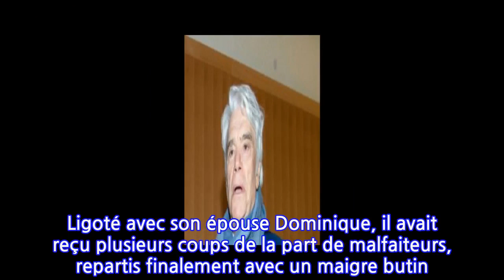Bernard Tapie dans un état « pas terrible » : les nouvelles peu rassurantes de...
Bernard Tapie dans un état « pas terrible » : les nouvelles peu rassurantes de son...
Atteint de nouvelles tumeurs, Bernard Tapie a vu son état de santé se dégrader ces dernières semaines. C'est ce que confirme son ami Franz-Olivier Giesbert, qui a donné de ses nouvelles sur les ondes de RTL, ce jeudi 10 juin.Le combat contre la maladie s'intensifie. Atteint d'un cancer de l'estomac et de l'œsophage, Bernard Tapie a vu son état s'empirer ces dernières semaines. Comme l'a révélé le journaliste Pascal Praud, il a même demandé le report de son procès en raison de nouvelles tumeurs au niveau de la peau, des reins et du cerveau. Pour y remédier il s'est donc soumis à un nouveau traitement, qui a manifestement de lourdes répercussions sur son métabolisme. "Je suis cassé complet ! Huit heures par jour au lit, j'ai l'air d'avoir 100 ans... Ce protocole, c'est un programme très lourd, un truc expérimental. Plus rien ne marche avec les traitements classiques", a lui-même confié le mari de Dominique dans les colonnes de Paris Match. Mais en ce jeudi 10 juin, c'était au tour de son proche ami Franz-Olivier Giesbert de donner de ses nouvelles. Lui, qui vient de sortir le livre Bernard Tapie - Leçons de vie, de mort et d'amour aux éditions Presses de la Cité, était invité sur les ondes de RTL.Transparent concernant l'état de santé de Bernard Tapie, Franz-Olivier Giesbert n'a pas caché qu'il vivait des moments très difficiles. "C'est pas terrible, il passe beaucoup de temps à l'hôpital", a expliqué le journaliste. Toutefois il a tenu à souligner à quel l'homme d'affaires force l'admiration par sa combativité : "Il se bat toujours. C'est ce qui me fascine, sa volonté. Il ne lâche pas l'affaire, face au cancer, face aux ennuis judiciaires, il est toujours là et il se bat"L'ancien propriétaire de l'Olympique de Marseille aurait pourtant de quoi avoir le moral miné. Car outre sa maladie et son procès, il avait tout récemment été victime d'un cambriolage extrêmement violent. Ligoté avec son épouse Dominique, il avait reçu plusieurs coups de la part de malfaiteurs, repartis finalement avec un maigre butin. Mais il en faut plus pour venir à bout de Bernard Tapie, bien décidé à montrer qu'il n'a pas dit son dernier mot.